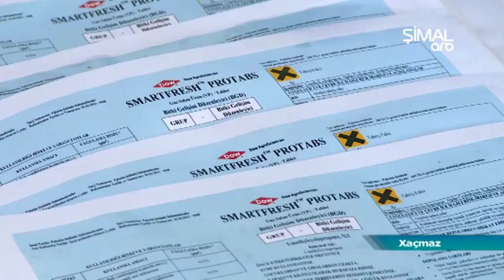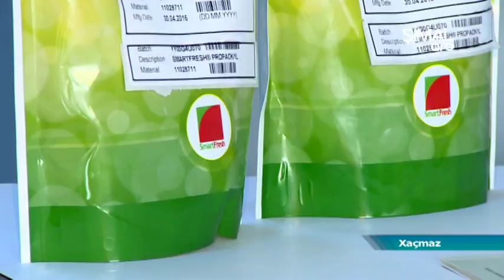Azərbaycanda ilk dəfə Smart Fresh Protabs texnalogiyası tətbiq edilib- ARB Şimal